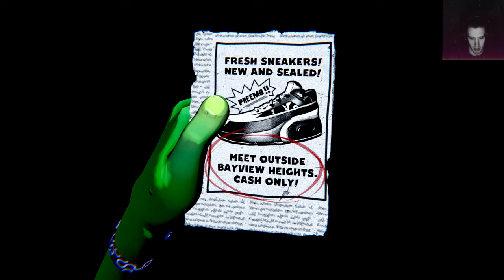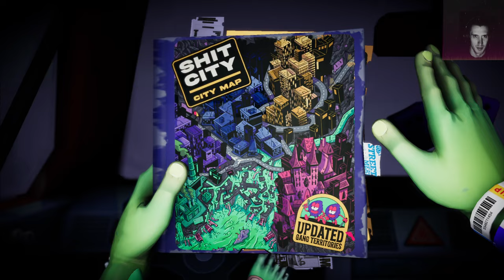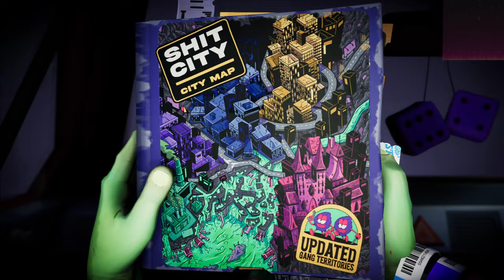Anger Foot 2k Let's Play Part 1, Barefoot Sparta Kick Simulator